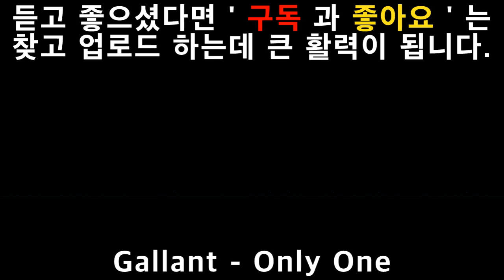(Pop/미디엄템포/mediumtempo)_[ Gallant - Only One ]_(설명펼침 가사첨부)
As it's all slipping away from me you're the only one
In an unforeseen reality you're the only one
Am I headed for catastrophe or the morning sun?
'Cause I know you're already gone
And you're the only one, only one
It's only gotten colder
In the room we said a flame would always burn
It's been weighing heavy on your conscience and your shoulders
But you're silent, mortified by that point of no return (no return)
You've been waking up in purgatory 7 weeks too long
(Instead of dealing with the cause you just keep hiding every symptom)
And it's sad to see you suffer slow, so I'll let you go
Wouldn't be real if it weren't painful (painful)
Or a height if it weren't destined for a crash
Though we've never been here before, consider it alchemy (alchemy)
To take two separate roads
Turn it to gold, and back again so easily (baby)
You don't owe no one an explanation to be alone again
(Put your logic over altruism, feelings over virtue)
And you'll find that perfect situation, the way I met you
In an unforeseen reality you're the only one (you're the only one)
(I'll stop blaming myself)
Yeah, yeah, yeah, yeah, yeah, yeah, yeah
Ooh, the one
Only one